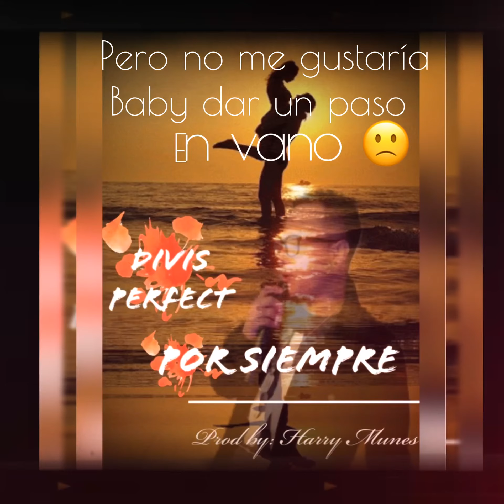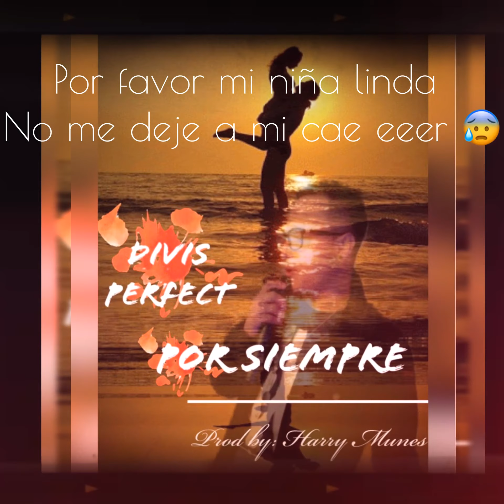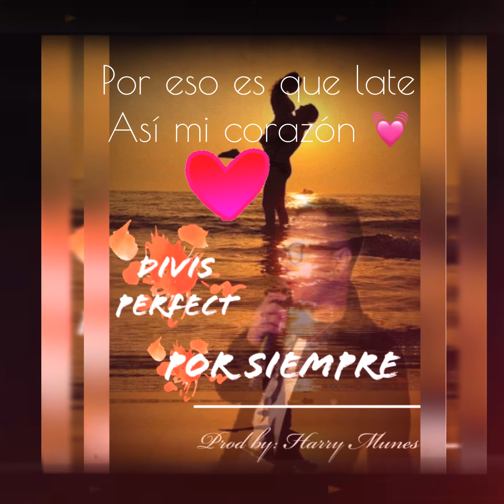Divis Perfect - Por siempre ❤️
Gracias por escuchar mi tema musical “Por siempre - Divis Perfect”
Prod by: Harry Munes